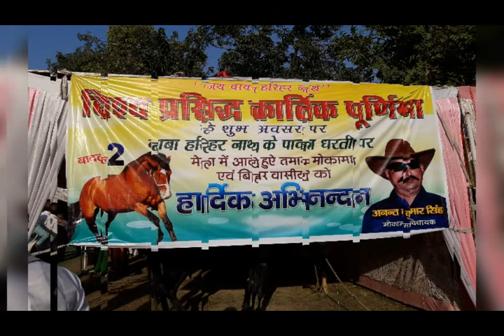sonpur mela chhapra,vaishali and hसोनपुर मेला देखें कि 2017 में कैसा है बस एक क्लिक करें विडियो पर